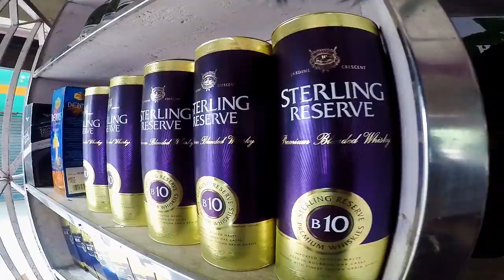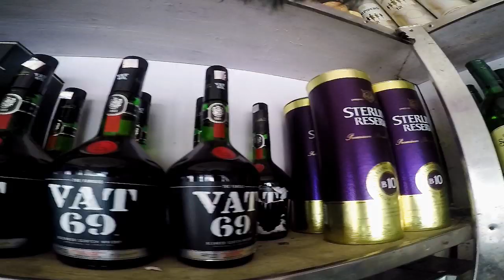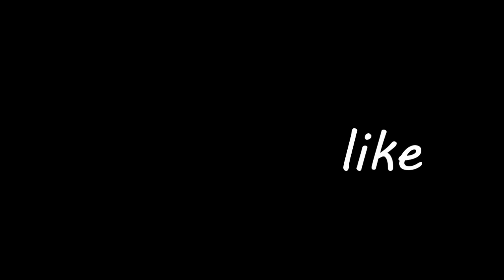Stacking up for Bachelor Party.. | Getting Married | Dibrugarh | Ep-1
Use Ear Pods, 3D Surround Sound..!!

Hey guys my name is Indrajit and I am an Engineering and an MBA graduate working as a Trade Finance Specialist at an MNC Bank.
Its just a part of my daily life.

My Gears:

Primary Camera Gopro Hero 5
secondry camera SJ400
Vlogging Iphone6s
Gorila Pod

You can know me more by connecting with me in the following social media handels.